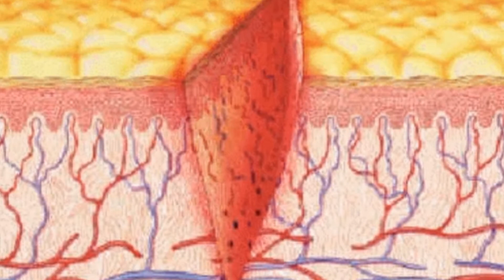Como cerrár tu herida con una sola TOMA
Este jugo te serara tu herida no importa donde la tenga en el cuerpo. Con tan solo un vaso de este jugo basta para serár cualquier herida#sicatrisatucuerpo